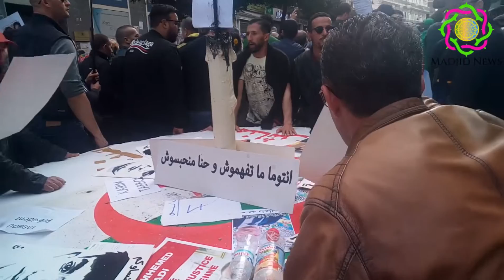Alger /Bonne Année YaLehirak